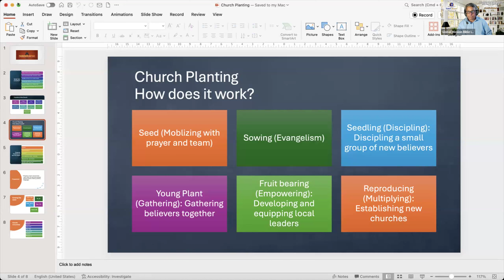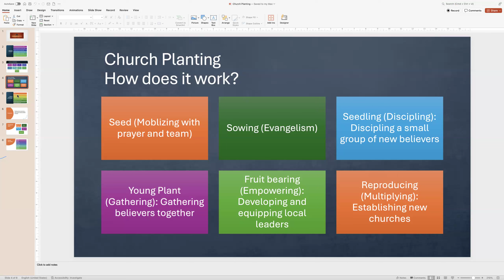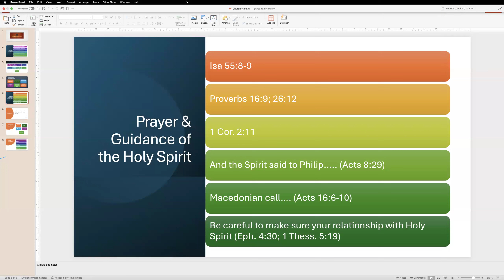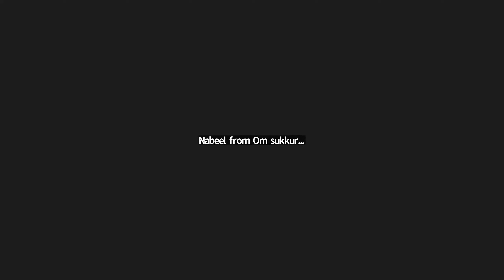Church Planting-Part 2 (English/Urdu)